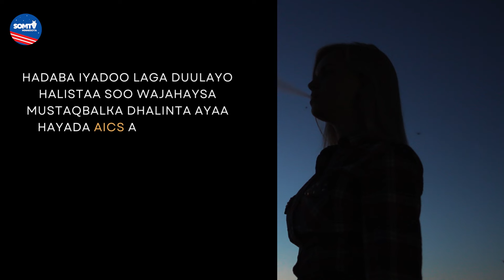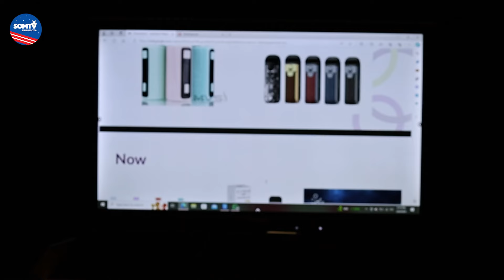Maxaa Laga Wacyigaliyey Dhalinyardan.